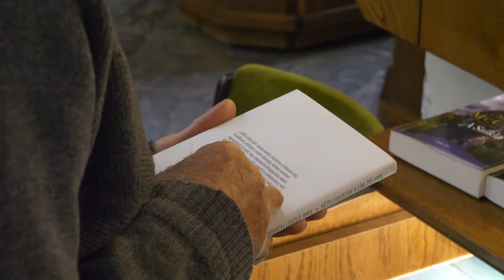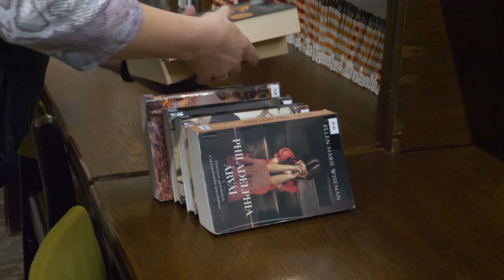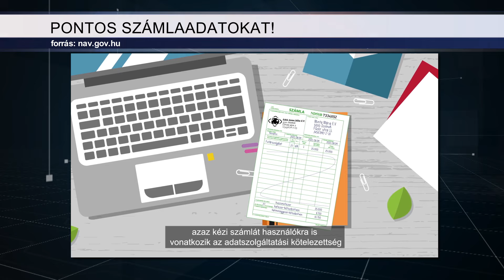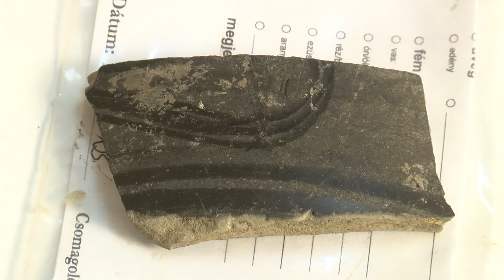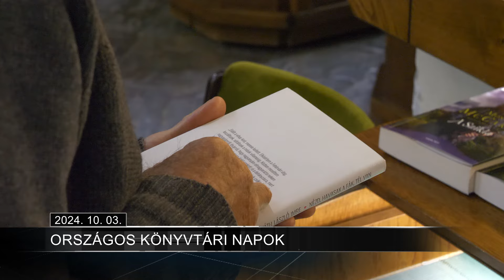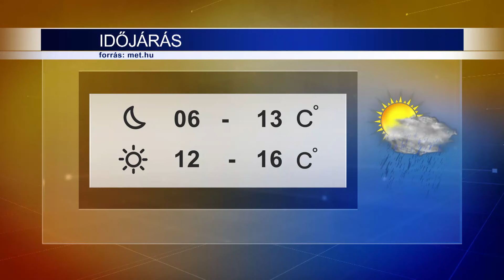Híradó 2024.10.03.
Országos Könyvtári Napok – Programokkal is készül az ingyenes beiratkozás mellett a bajai intézmény.
Megszólalók:
Fekete Viktória
Zalavári László, igazgató, Ady Endre Városi Könyvtár

Fontos a korai felismerés - Október az ADHD tudatosság hónapja.
Megszólalók:
Dr. Balogh Erika, iskolaorvos, gyermekpszichiáter
Müller István, főigazgató, Bajai Egységes Gyógypedagógiai és Módszertani Intézmény

Eredményes régészeti feltárás – Csaknem 50.000 négyzetméteren dolgoztak a szakemberek.
Megszólaló:
Wilhelm Gábor, régészeti osztályvezető, Kecskeméti Katona József Múzeum

Főtáblás szereplés – megkezdi a bajnoki küzdelmeket a BNKK junior csapata
Megszólalók:
Tamás Zoltán, edző, Bajai Női Kosárlabda Klub
Fleckenstein Kata, Bajai Női Kosárlabda Klub